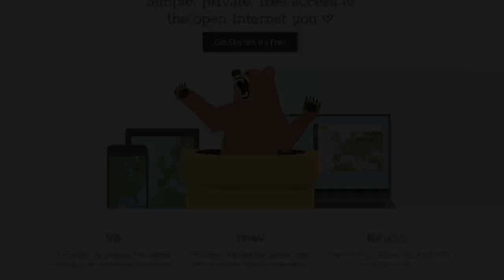Best Gun in the Game ft. chun and Jeremiah Fraites - chocoTaco PUBG Gameplay